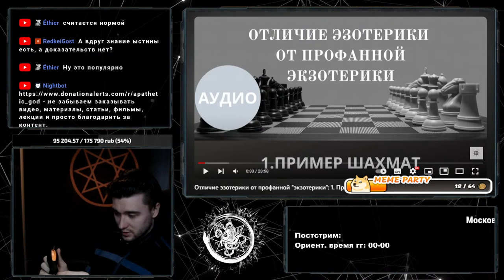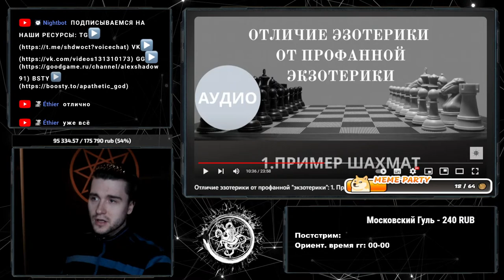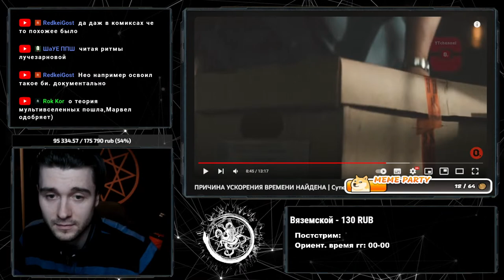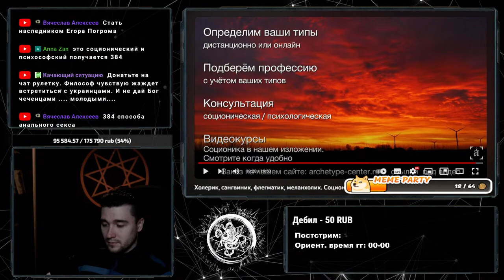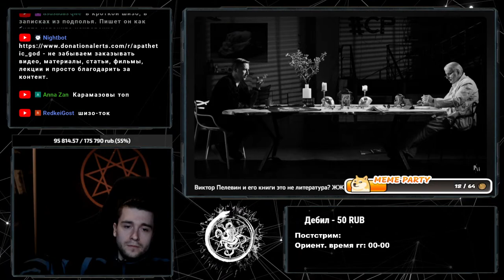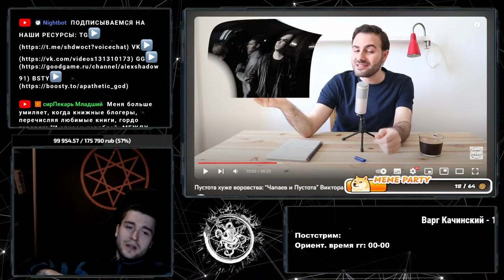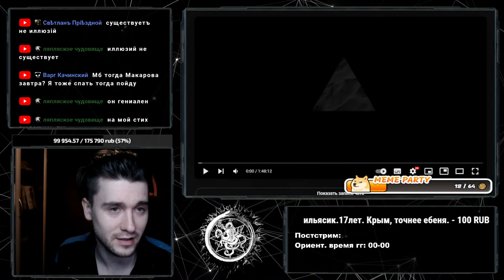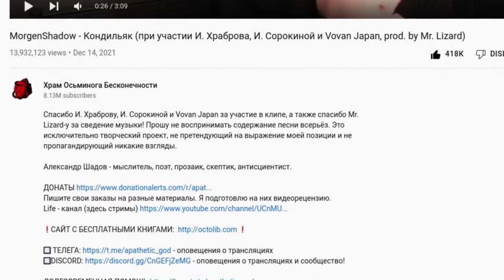Пн.(28.08.23). Литературный понедельник с Жариновым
Пожертвования:
1. Лекции/вебинары на разные темы - 2000 рублей час (можно заказывать порциями - информацию о лекциях смотреть здесь)
2. Заказать видео - 10 рублей за 1 минуту.
3. Заказать обзор статьи - 300 рублей.
4. Заказать обзор на стих - 100 рублей стих.
5. Заказать обзор на книгу - 1000 рублей за авторский лист (40 000 символов)
6. Скип (перевод в 0.5 очередь) - цена заказа
7. Репетиторство - 1000 рублей в час.
8. Заказать рулетку - 600 руб. в час.
9. Заказать фристаил на тему - 100 руб.
10. Инстант (Видео вне очереди, смотрим в ту же секунду) - 100 руб. минута.
11. Колесо Фортуны - заказывайте лоты на колесо (будут заказы - будем крутить)
12. Обзор-рецензия на мангу - 200 рублей том (в районе 190 страниц). Рецензия вне стрима отдельным видео.
13. 1 подтягивание, пресс - 10 рублей (актуально с 20-00 до 00-00 по мск), 1 приседание, отжимание - 5 рублей, планочка - 100 рублей минута.
14. Игры-хорроры по двойной очереди минимум
15. Работает система Депо.

Таймкоды:
0:00 Начало стрима
11:01 Отличие эзотерики от профанной "экзотерики": 1. Пример шахмат.
1:27:36 ПРИЧИНА УСКОРЕНИЯ ВРЕМЕНИ НАЙДЕНА | Сутки скоро сократятся на 30%
1:59:39 Холерик, сангвиник, флегматик, меланхолик. Соционика и Темпераменты. Центр Архетип
2:34:09 Виктор Пелевин и его книги это не литература? ЖЖ - Евгений Жаринов и Николай Жаринов
3:24:38 Пустота хуже воровства: “Чапаев и Пустота” Виктора Пелевина (#29)